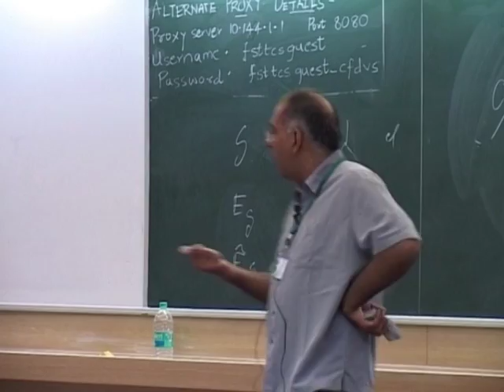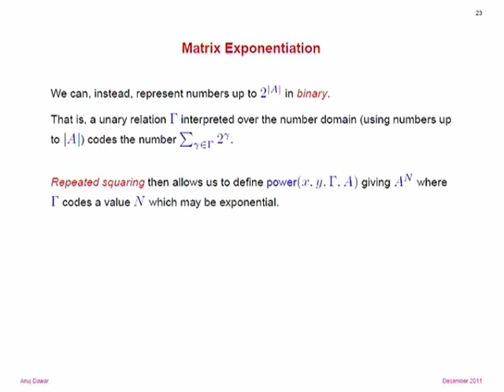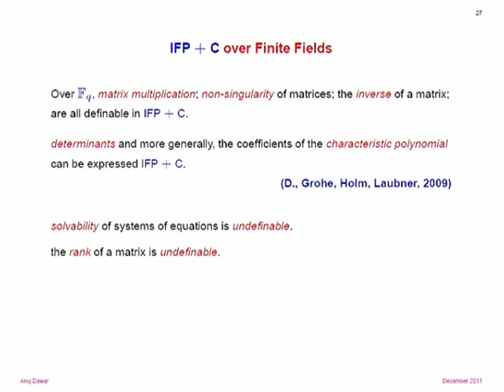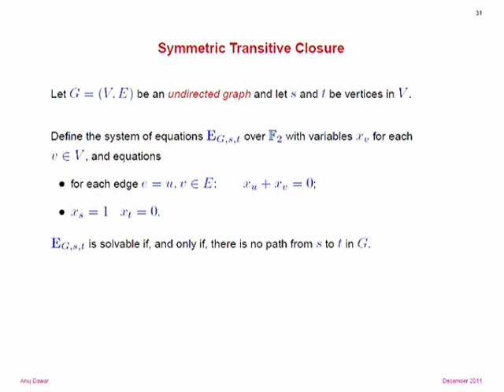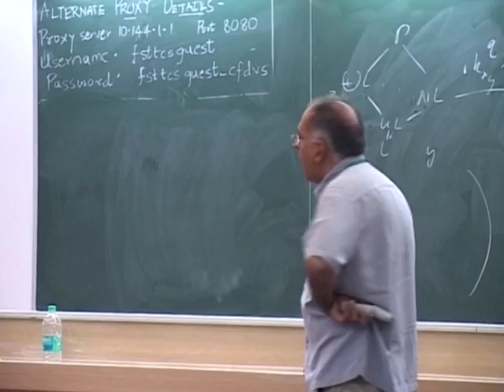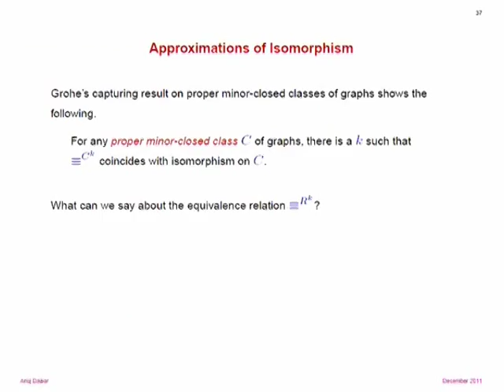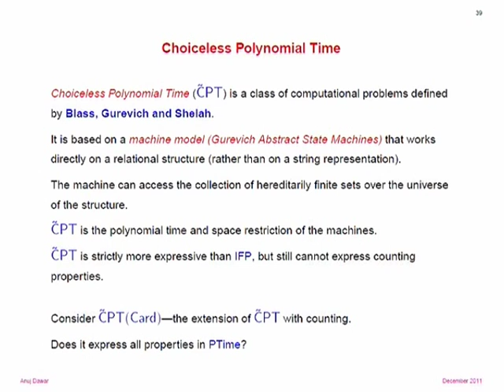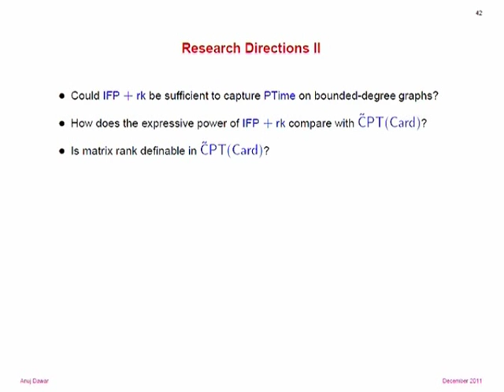FSTTCS L4C Descriptive Complexity and Polynomial Time Part 2